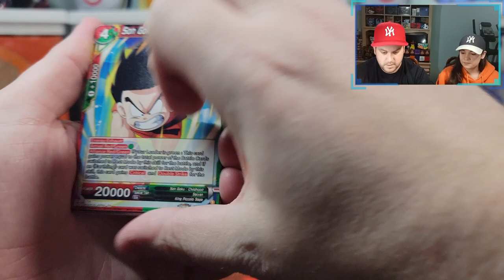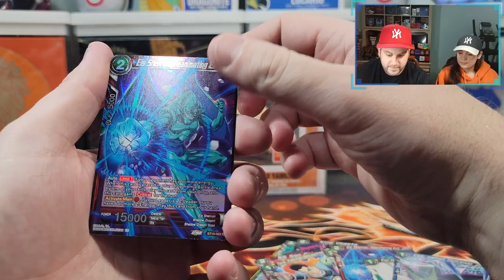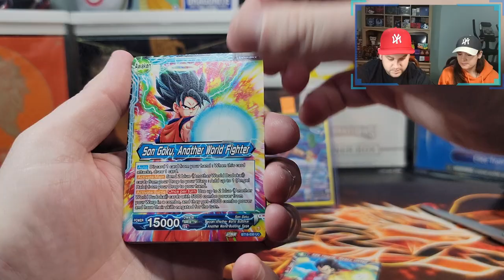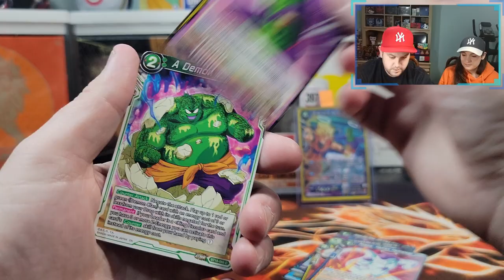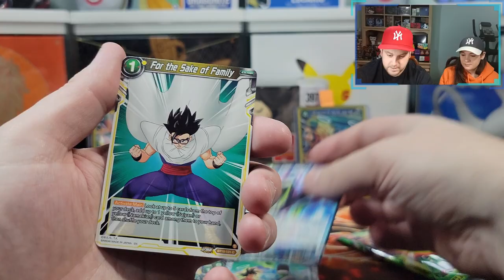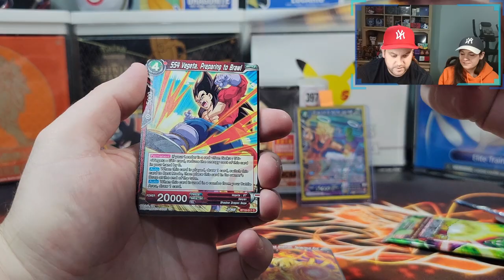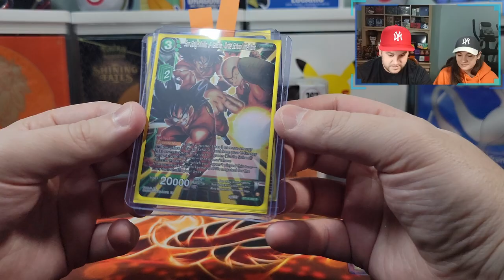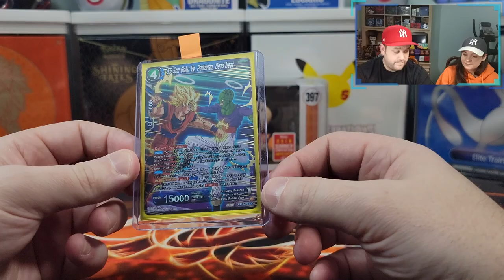Dragon Ball Fridays Card Opening!!! 6 More Packs Of Dawn Of The Z Legends!!!